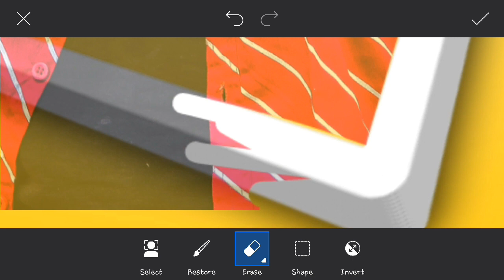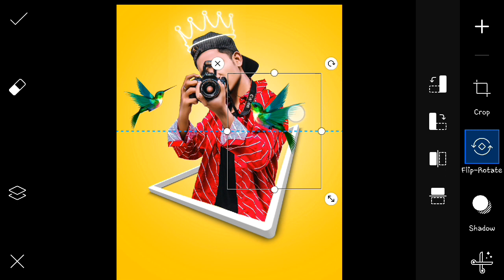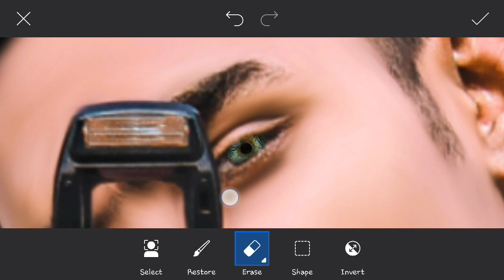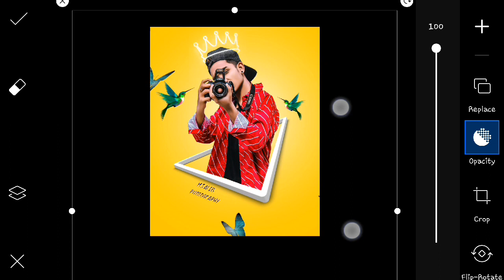Stylish DP EDITING PART-1 📱 Viral Editing | STYLISH DP EDITING कैसे करे। By (M.TALIB)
Hlo guys
For new amazing Editing videos

New viral dp editing by M.Talib Photography

Follow on Facebook:- M TALIB ANSARI